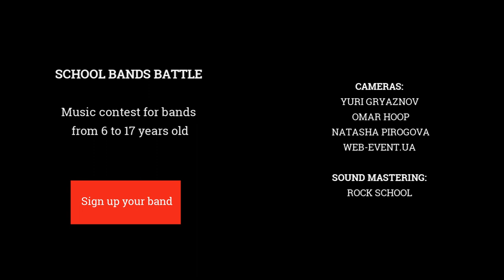220beat - Вітролом (Karna cover, живий звук) | SCHOOL BANDS BATTLE 2021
Учасники фіналу конкурсу School Bands Battle 2021, гурт 220beat

Музичний керівник:
Генадій Дьяконов

Відеозйомка та монтаж:
KIRAI GIGS